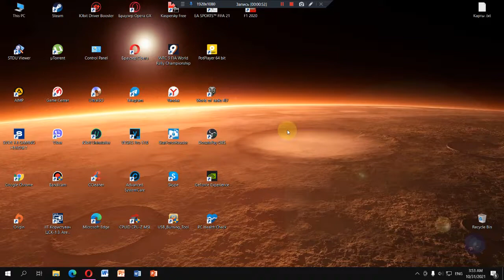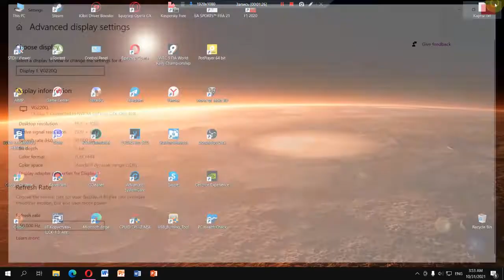How to see your video card windows 10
A graphics card, which is also known as a video card, display card, or graphics adapter, is a piece of hardware that is installed in a computer. It is responsible for generating all the text and pictures that are displayed on your screen. Nowadays, every processor has a built-in onboard graphics card. In this video how to see my video card windows 10